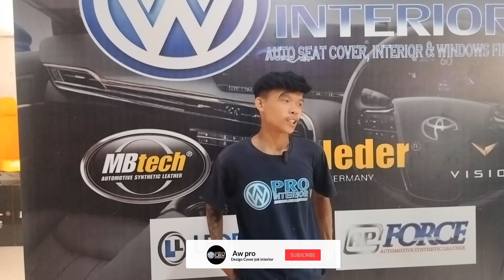MITSUBISHI DELICA GANTI COVER JOK SEMI KULIT MEWAHH BANGETT SII‼️|AW PRO